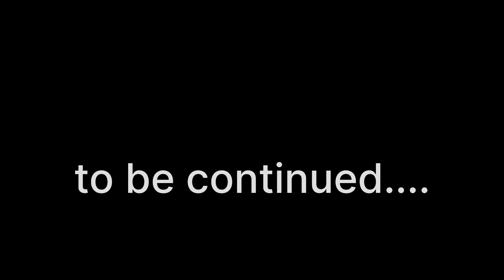Aj gye Ma Barahi 🙏 Ke Darbar (Devidhura) dekhi bagwal aur ready hue @Mashakbeen night ke liye 😍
Lots of ❤️

tho dagadioo
apko mai aise hi khul acchi acchi video aur jagh ko explore kerte hue dikhunga aur ap sabhi ka pyar aise hi bana rhe tho dagadioo milnege bht jald ek new vlog mai 🥰❤️